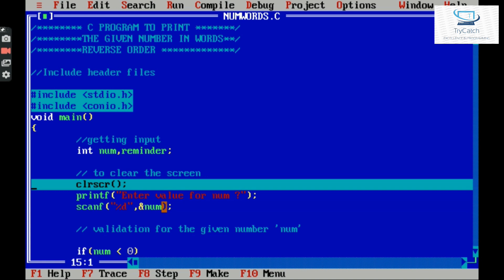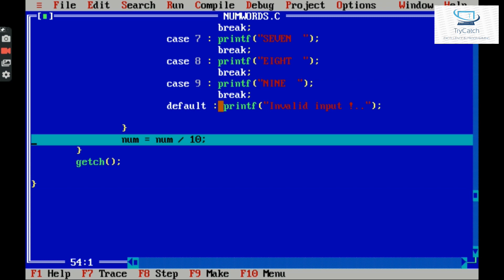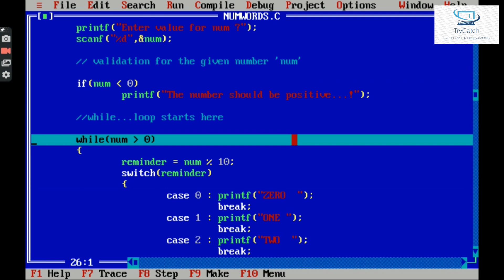Reverse order Program in C!.